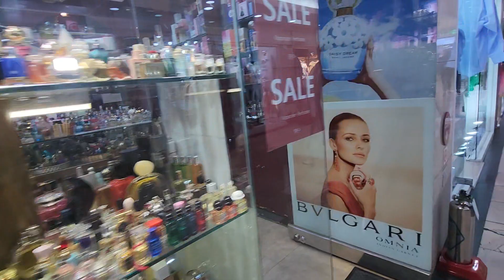🇰🇷 비오는날 서면지하상가 걷기여행#쇼핑Good place to shop for clothe👚🥻🩰👡👠👔👕👗